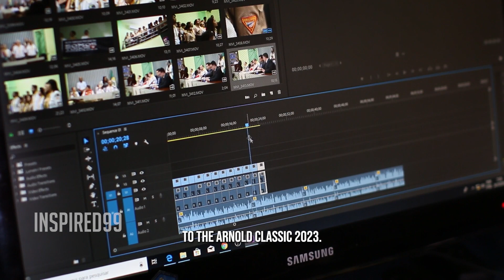Nick Walker Arnold Classic 2023 Interesting Facts Bodybuilding News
Nick Walker 2023 Arnold Classic Interesting Facts

In an Instagram post, Nick Walker announced that he would compete in the Arnold Classic after changing his mind. The third place Olympia champion announced that he would compete. The mutant promised that he would win in the upcoming sports divisions in March 2023 and finish first. It is Nick Walker's year. He will return to smash professional bodybuilders such as Brandon Curry, Mick Krizo, and many others. .

Who will win this time.

Our goal at Inspired99 is to provide you with the latest news about bodybuilders and the IFBB professional league

this video related to  CBum Confirms Torn Biceps! + Nick Walker IS Doing 2023 Arnold + William Bonac 7 Weeks Out + MORE  also NICK WALKER WILL COMPETE AT ARNOLD CLASSIC!

©Inspired99